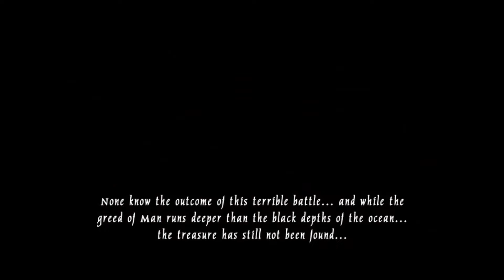Pirates Legend Of The Black Buccaneer Story 2